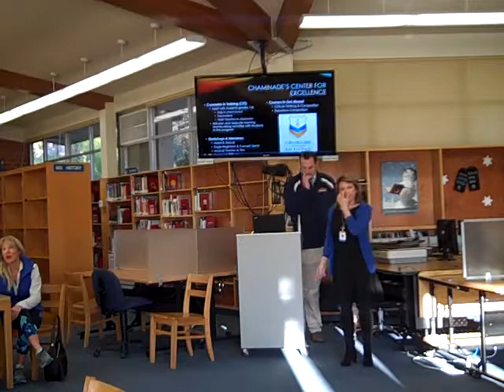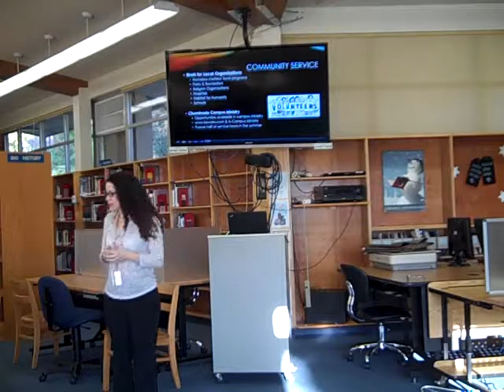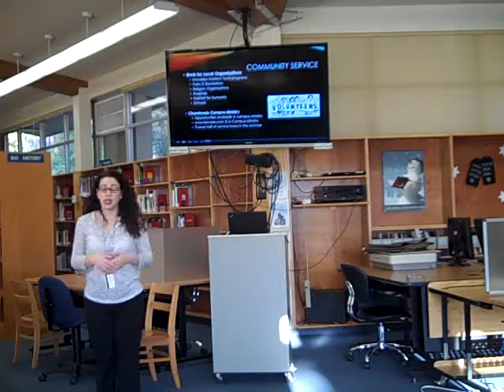College and Coffee 1/18/2017